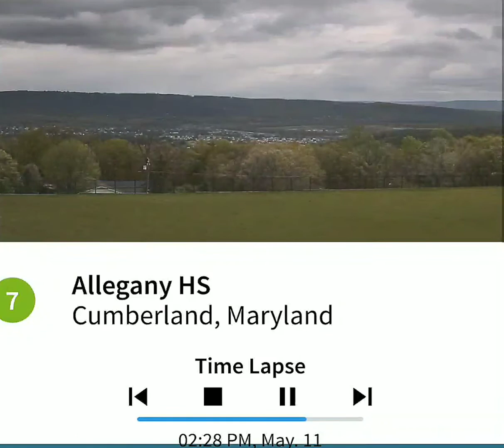Northern Garrett Accident 5/12/20